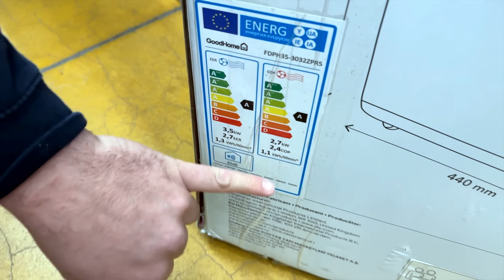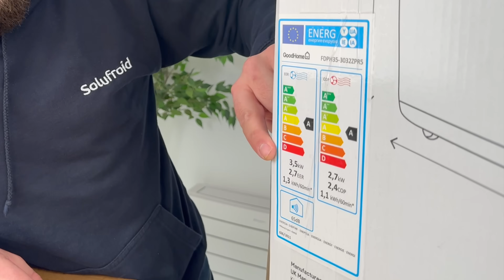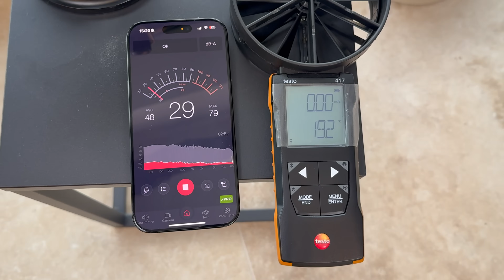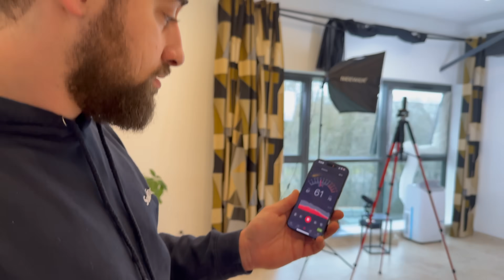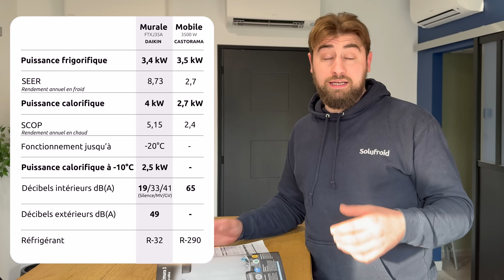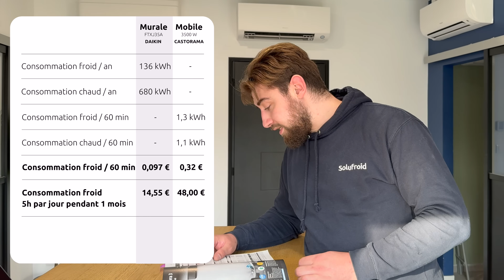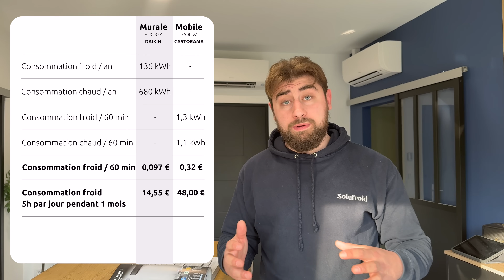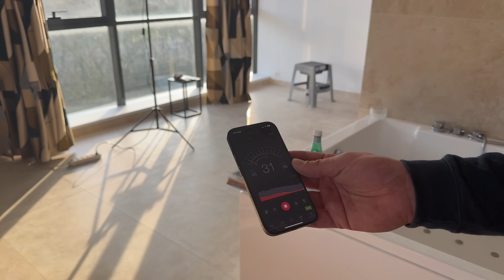Climatiseur mobile Casto VS mural Daikin - LE DUEL ⚔️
Salut ! Aujourd'hui, je vous propose de comparer un climatiseur mobile Castorama avec un climatiseur mural DAIKIN !

Suivez-moi dans le choix, les essais et la comparaison de ces deux équipements 🙂

Restez bien jusqu'à la fin ! Nous allons calculer la consommation en climatisation et en chauffage des deux.

-- CHAPITRE --
00:00 Introduction et présentation du duel climatiseur mobile vs mural
00:30 Choix et caractéristiques du climatiseur mobile chez Castorama
02:45 Présentation des informations inscrites sur l'emballage
04:27 Ouverture du kit : climatiseur mobile
05:10 Installation et difficultés du climatiseur mobile
06:26 Mesures de bruit et performance en climatisation / chauffage mobile
08:14 Passage au climatiseur mural Daikin Emura ( FTXJ35 - AW/AS/AB + RXJ35 ): caractéristiques et avantages
10:48 Consommation énergétique du climatiseur mural / comparaison avec le climatiseur mobile
12:27 Exemple de consommation ( cas personnel )
13:03 Avantages climatiseur mobile / climatiseur mural
14:00 Mesure de la température de soufflage / des décibels et confort du climatiseur mural ( unité intérieure et unité extérieur )
15:54 Comparaison globale : prix, performance, confort, inconvénients
17:58 Conclusion
18:15 Présentation de la société Solufroid

Climatiseur mobile  --
Marque : GoodHome
Reference : FDPH35-3032ZPR5

Climatiseur Mural --
Marque : DAIKIN
Gamme : Emura
Référence : FTXJ35 - AW/AS/AB + RXJ35

Solufroid à Blyes / Dardillly / GEX

Théophile NOUVIAN le Gérant

Monteur : Marius NOUVIAN 😊